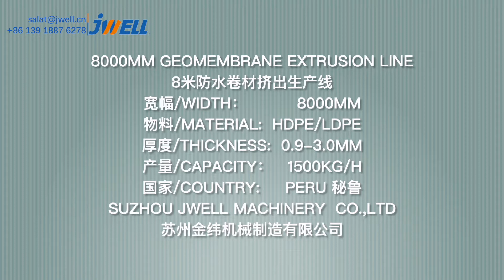#8000 Waterproof Sheet Geomembrane Extrusion line in Peru